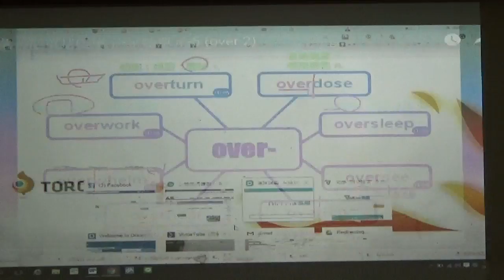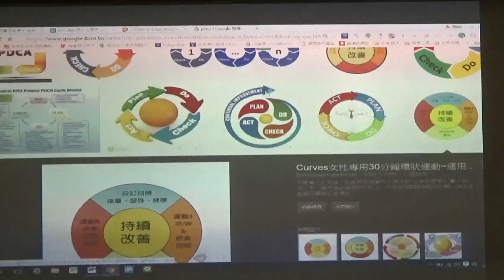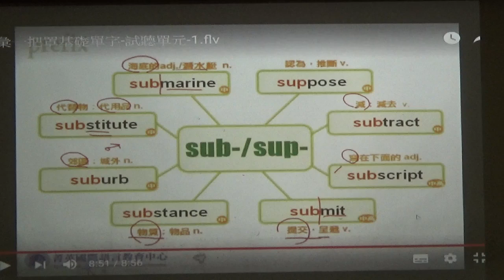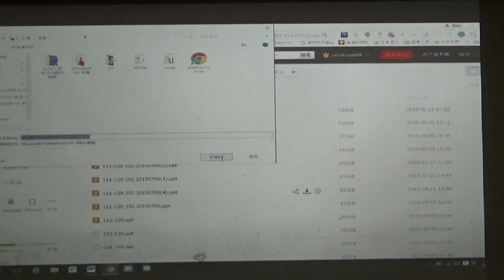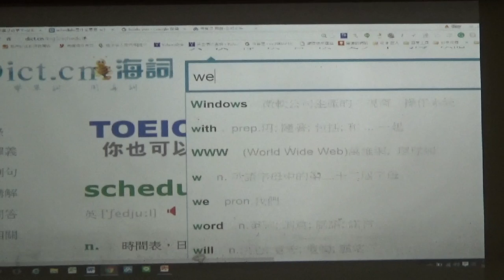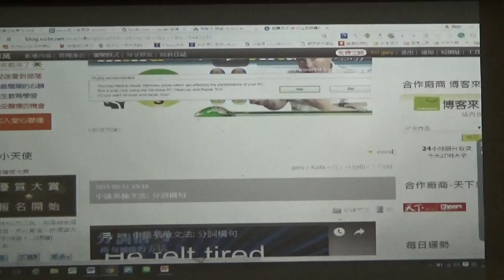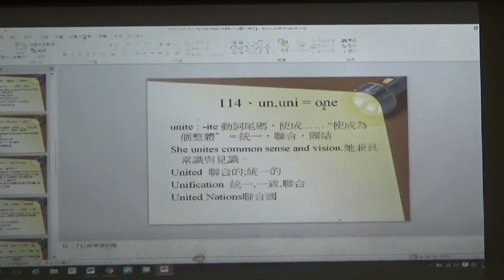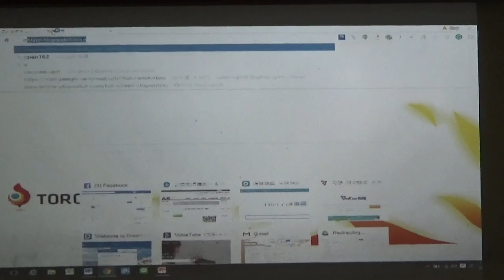【上半段】2016公益字彙課程第十二堂(111-120)By Gary老師(英語傳教士)